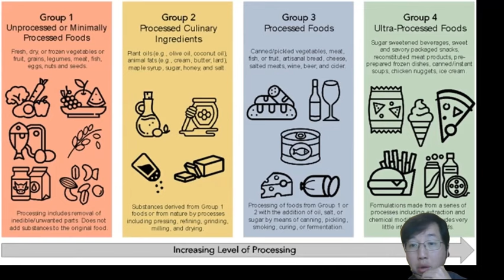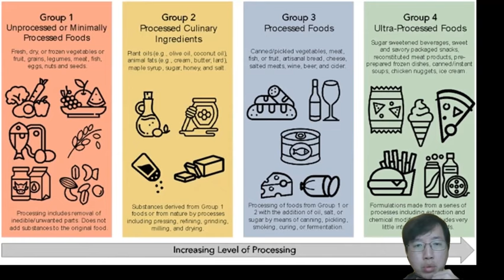科學新知 2023-12-14 part2: 現代零食越來越重度加工及調味，越是加工的食物就越是無益？有些多鹽多味精高脂的零食，大人小孩都最好少吃。 | 主持：陳志宏博士 & 台長梁錦祥